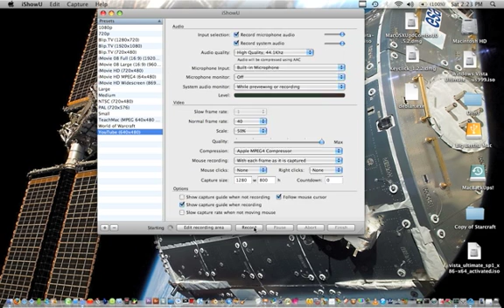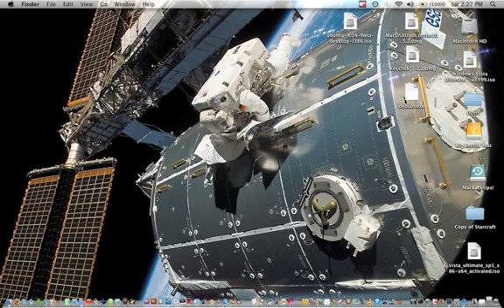What's In My Dock!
These are all the applications that are currently on my Mac Dock! If you have any questions or would want me to send you the link to these apps or the app dmgs' don't hesitate to ask.